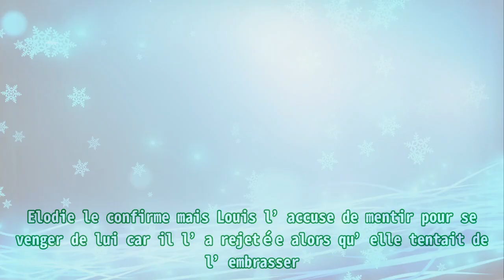Ici tout commence : "J’ai frappé Aurélien et tué Auguste…" Le résumé en avance du 4 août (SPOILERS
,syrian monuments,syrie,sos chrétiens d'orient,middle east,eglises d'orient

Ici tout commence : "J’ai frappé Aurélien et tué Auguste…" Le résumé en avance du 4 août (SPOILERS Thank BUY Axel et Aurélien ont convoqué le clan Armand, Teyssier et Elodie pour que le coupable se dénonce. Ils annoncent qu’ils ont un témoin qui a vu Claire sortir du bureau d’Auguste. Elodie le confirme mais Louis l’accuse de mentir pour se venger de lui car il l’a rejetée alors qu’elle tentait de l’embrasser. Ethan amène le petit déjeuner dans la chambre de Maya et Leonard. Les deux amis ne cachent pas que l’hébergement à l’institut est un vrai luxe pour eux après le foyer. Malgré tout, Leonard ne compte pas rester après le stage, car il compte bien réaliser le rêve qu’il a avec Maya : prendre un studio à deux. Louis accuse Elodie d’être une mythomane mais Aurélien compte bien prévenir la police. Elodie assure qu’elle ne ment pas et affirme que Claire connaît la vérité. Billie et Tom racontent leur stage à Vic. Ils demandent des nouvelles d’Enzo et Vic leur r